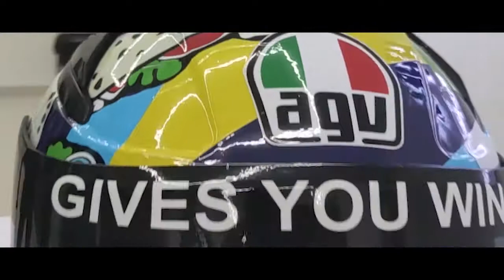Helmet design VR Inspired